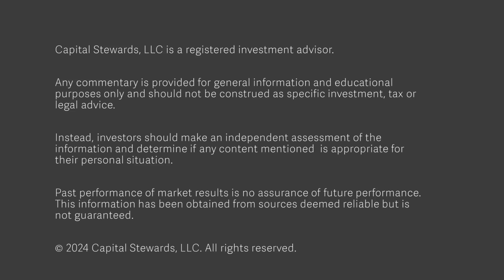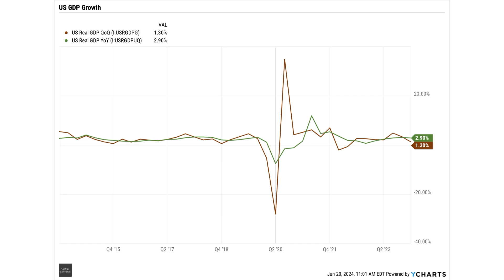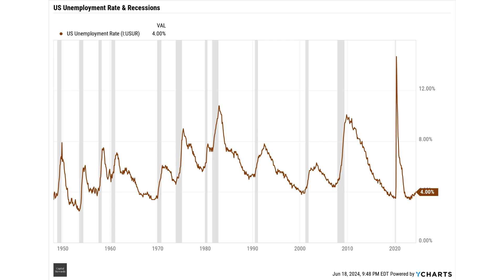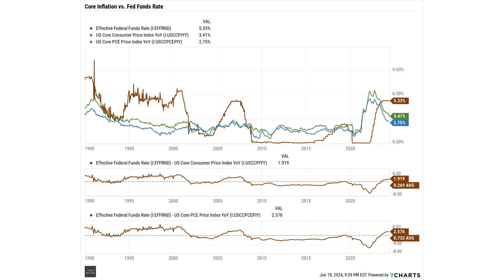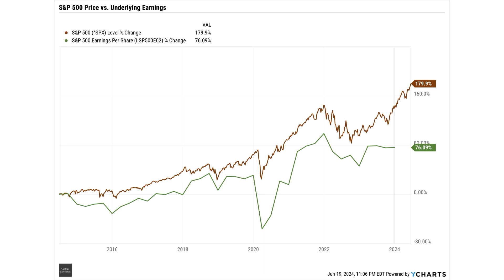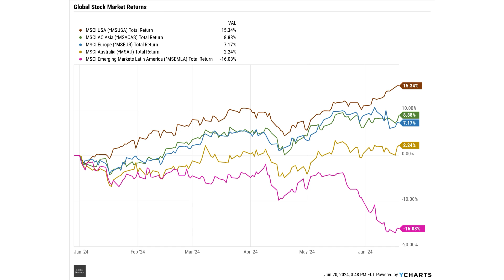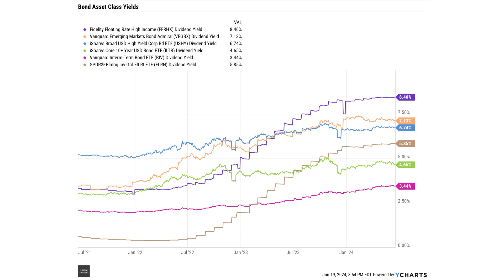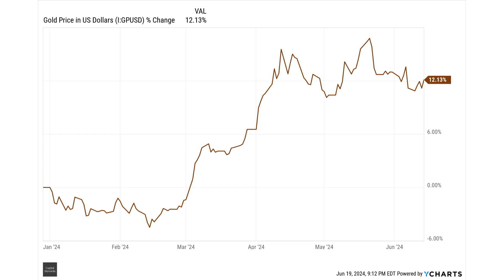Midyear Economic & Investment Outlook: Is A Recession On the Horizon?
Inflation is falling, unemployment is rising and after a strong start to the year, economic data has turned noticeably weaker. Is a recession on the horizon? In our outlook we will talk about inflation, the jobs market and the economy. More importantly, we will dive into what the current economic outlook means for investors in stocks, bonds, real estate and other asset classes. So, if you are wondering if a recession is coming, and how to invest now, this is the episode for you.

0:00 – Intro: Is a recession on the horizon?
0:43 – Long-term returns
2:09 – What’s happened in markets so far this year?
3:00 – Economic growth slowing, but not in recession
3:33 – Big misconception – inflation is causing slow down
4:42 – Magnificent 7 Stocks
5:28 – Economy slowing down
6:02 – Jobs market outlook
8:00 – Is inflation going down?
11:41 – Why is some inflation good?
12:45 – U.S. Stock Market Outlook
16:35 – Global Stock Market Outlook
20:24 – Interest Rate and Bond Market Outlook
22:18 – Real Estate Outlook
25:23 – How to Invest Now

Any commentary is provided for general information and educational purposes only and should not be construed as specific investment, tax or legal advice. Instead, readers should make an independent assessment of the information and determine if any content mentioned  is appropriate for their personal situation. Past performance of market results is no assurance of future performance. This information has been obtained from sources deemed reliable but is not guaranteed.